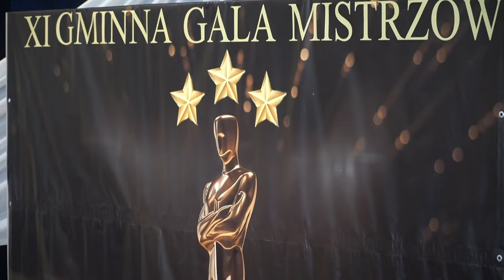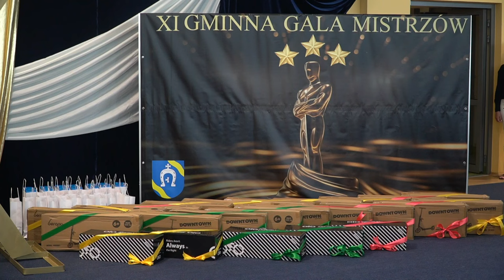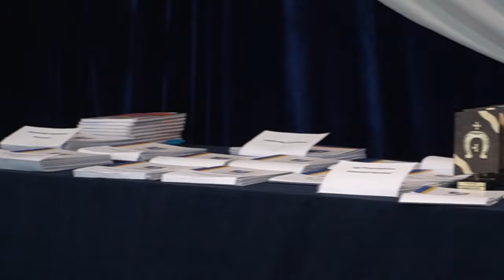XI Gala Mistrzów. Gmina nagrodziła utalentowaną młodzież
19 września w Publicznej Szkole Podstawowej w Rogoźnicy odbyła się jedenasta już Gminna Gala Mistrzów, podczas której wójt Krzysztof Adamowicz wręczył nagrody utalentowanej młodzieży szkół podstawowych z terenu gminy Międzyrzec Podlaski.